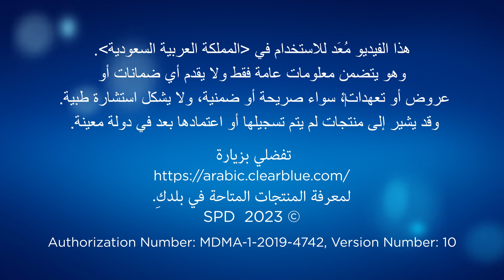فيديو دليل الاستخدام: Clearblue® اختبار حمل ذو مؤشر الأسابيع (للسعودية فقط)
Clearblue® اختبار حمل ذو مؤشر الأسابيع هو الاختبار الوحيد الذي يمنحكِ نتيجة رقمية واضحة(بالكلمات)، ويخبركِ بعدد الأسابيع التي مرت منذ التخصيب: 1-2، أو 2-3، أو أكثر من 3 (3+).
حافظي دائمًا على قراءة النشرة.
هذا الفيديو معد للاستخدام في المملكة العربية السعودية. وهو يتضمن معلومات عامة فقط ولا يقدم أي ضمانات أو عروض أو تعهدات، سواء صريحة أو ضمنية، ولا يشكل استشارة طبية. وقد يشير إلى منتجات لم يتم تسجيلها أو اعتمادها بعد في دولة معينة. تفضلي بزيارة لمعرفة المنتجات المتاحة في بلدكِ. MKT-0710.5.SA